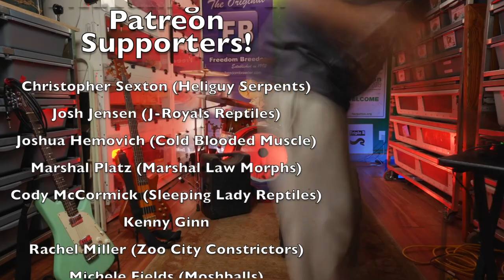I'm So Flipping Hungry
I am so flipping hungry today that I had to write a song about it.  My snakes are hungry too so they're gonna get fed.